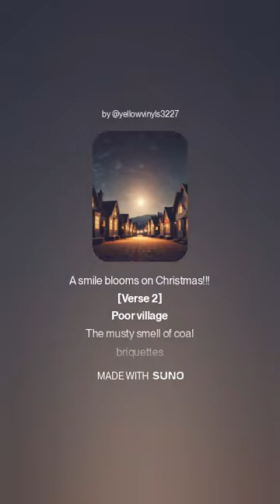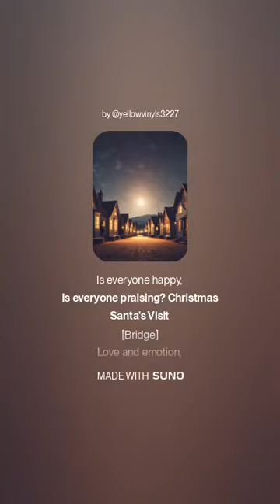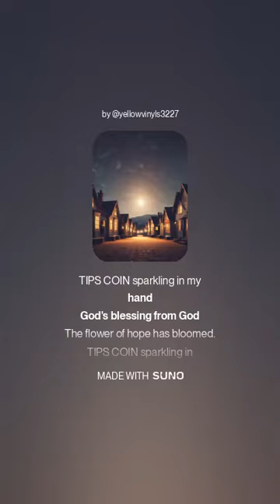Blessings from Christmas Carols/Tips Coin Song